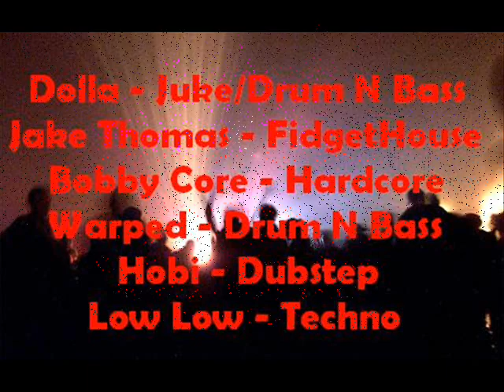Double Down 3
Alliance Productions in conjunction with 2-4-5 Trioxin PROUDLY Present:

_____________________DOUBLE DOWN 3.0_________________________

This is an All Ages event

Music runs from high noon Saturday till noon Sunday morning!

Come by and set up your campsite any time after 10am Saturday and leave whenever you want on Sunday!!

This event is The Alliance Productions & 2-4-5 Trioxin Productions 4 year Anniversary party! Be sure to bring your party pants and get ready to RAGE!

This is a LEAVE NO TRACE event! PLEASE no glass, and help us out by cleaning up after yourself .. even if you leave your garbage in a plastic bag near your campsite it would be waaay cooler than wrecking the place and leaving us to clean up the mess .. you dirty ass ravers :)...

Party's only $10 at the gate because we want you to have fun at our anniversary party not be broke!

Event will feature:

- 2 stages plus an open turntables stage!
- 20,000 watts of mind-obliterating sound!
- Insane lasers & lighting provided by Hobie's lasers & Diabolic lasers & lights!
- Tagging wall for those w/ a trigger finger!
- Hooka tents (bring your own if you like)!
- Face painting tent!
- Multiple vendors will be on site all night so you can get your shop on!!!
- EL Shirts and super cool flashy rave toys and party gear by Cody Wheeler

For Info you can go to any of these sites!

Rain or Shine this party will go down there is an indoor area for us to use if the weather is shitty.

Alliance Productions Main Stage:
12 (noon) - 6:00pm Open Stage/ Open Decks (Signup at the gate)
6:00 - 7:30 - 80HD
7:30 - 8:15 - PBR
8:15 - 9:00 - Xtra- Strength
9:00 - 9:45 - Tokkenmon
9:45 - 10:30 - Mike Hawk
10:30 - 11:15 - Jack Richards
11:15 - 12:00 - Erk N' Jerk
12:00 - 12:45 - Jess One
12:45 - 1:00 - The Mad Russian
1:00 - 1:45 - Analog Mobsta's
1:45 - 2:30 - Dolla
2:30 - 3:15 - Jake Thomas
3:15 - 4:00 - Pakman
4:00 - 4:45 - Warped
4:45 - 5:30 - X vs Frea

7pm-10- TBA
10-11- Warmachine
11-12- Zombi
12-1- Bobby C.
1-3- Pinche Cowboys vs. Jack Attack
3-4- LowLow
4-5- Hobie
5- ???- open